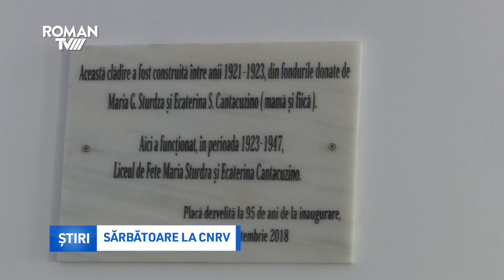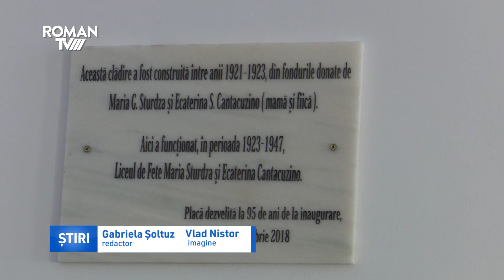Sărbătoare la CNRV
La Colegiul Național „Roman Vodă” a avut loc un eveniment deosebit: dezvelirea unei plăci comemorative pe care sunt menționate fondatoarele instituției de învățământ.